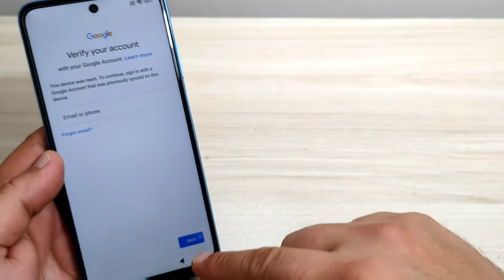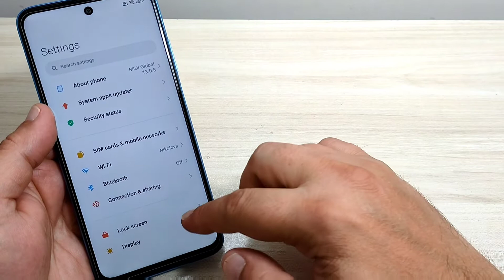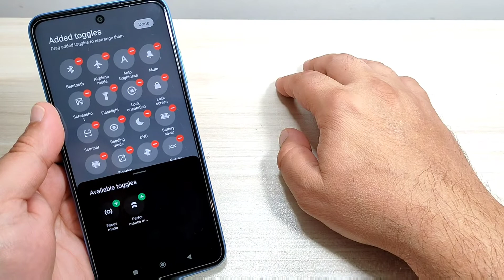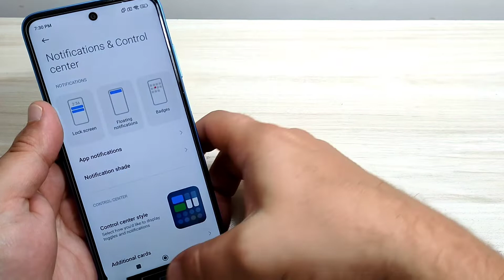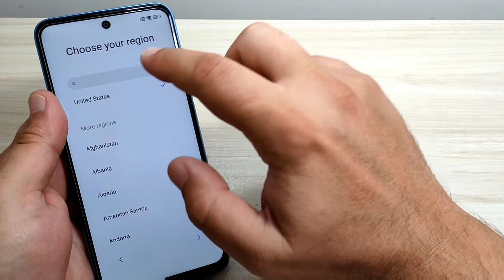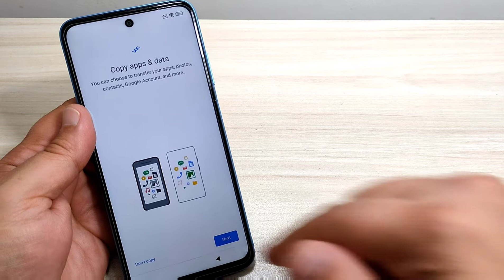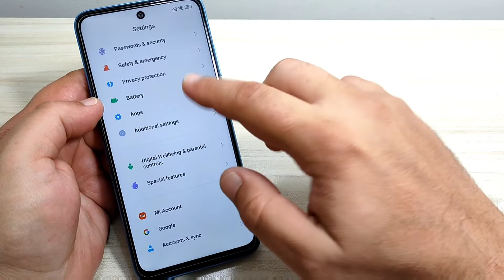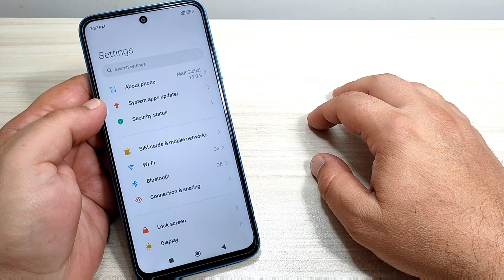Without PC! Xiaomi Redmi 10 2022 (21121119SG), Remove Google Account, Bypass FRP.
Xiaomi Redmi Note 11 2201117TG, 2201117TI, 2201117TY, 2201117TL, Remove Google Account, Bypass FRP, Unlock Gmail Lock.
Xiaomi Redmi Note 11 Pro 2201116TG, 2201116TI, Remove Google Account, Bypass FRP, Unlock Gmail Lock.
Xiaomi Redmi Note 11 Pro plus 5G, 21091116UG, 21091116UC, Remove Google Account, Bypass FRP, Unlock Gmail Lock.
Xiaomi Redmi Note 11 Pro 5G, 21091116I, 2201116SG, Remove Google Account, Bypass FRP, Unlock Gmail Lock.
Xiaomi Redmi Note 11S 2201117SG, 2201117SI, 2201117SY, 2201117SL,  Remove Google Account, Bypass FRP, Unlock Gmail Lock.
Xiaomi Redmi Note 11T pro+ Remove Google Account, Bypass FRP, Unlock Gmail Lock.
Xiaomi Redmi Note 11 pro china 21091116C, Remove Google Account, Bypass FRP, Unlock Gmail Lock.
Xiaomi Mi 11 M2011K2C, M2011K2G, Remove Google Account, Bypass FRP, Unlock Gmail Lock.
Xiaomi Redmi 9T, M2010J19SG, M2010J19SY, Remove Google Account, Bypass FRP, Unlock Gmail Lock.
Xiaomi Redmi Note 10 pro M2101K6G, M2101K6R, Remove Google Account, Bypass FRP, Unlock Gmail Lock.
Xiaomi Redmi 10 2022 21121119SG,  Remove Google Account, Bypass FRP, Unlock Gmail Lock.